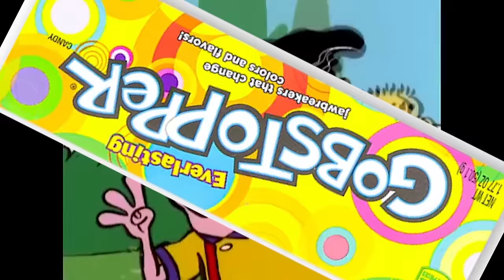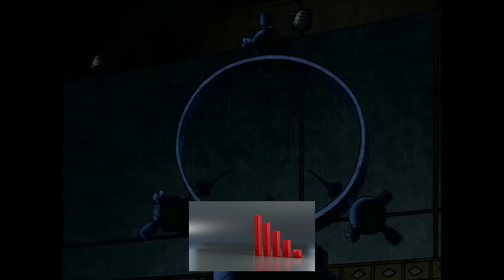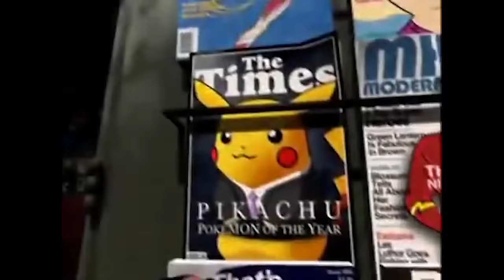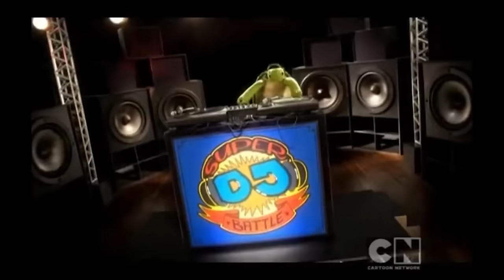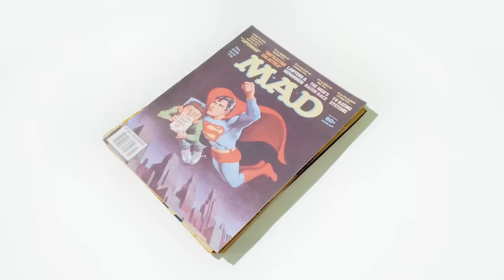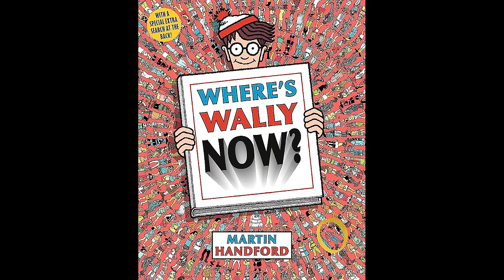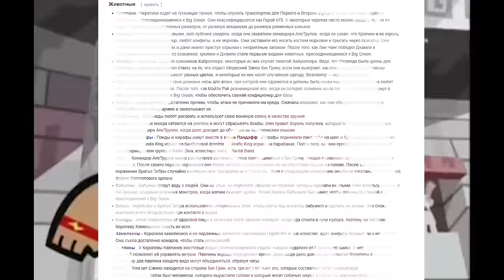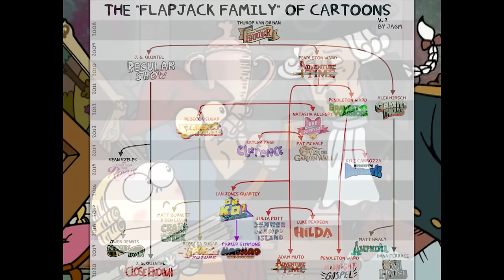ЗАБЫТЫЕ МУЛЬТФИЛЬМЫ CARTOON NETWORK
Все мы когда-то давно смотрели канал Cartoon Network и наслаждались веселыми мультами. Прошло много лет и теперь же всё позабыли. Однако я помогу вам вернуть то ностольгическое ощущение из детства, которое вызовет у вас мурашки.

Таймкоды
00:00:00 Взлетаем
00:00:28 Dexter's Lab
00:07:35 What a Cartoon?
00:10:14 Cow and Chicken
00:12:54 I am Weasel
00:15:34 Ed, Edd, Eddy
00:20:10 Mike, Lu and Og
00:22:17 Sheep in the Big City
00:25:01 X-men Evolution
00:30:41 The Сramp twins
00:33:11 Time squad
00:36:57 Mucha Lucha
00:38:42 Teen Titans
00:44:31 Kids Next Door
00:47:06 Evil Con Carne
00:50:04 Megas XLR
00:53:16 Foster's Home for Imaginary Friends
00:56:52 Hi Hi Puffy Amy Yumi
00:58:30 Camp Lazlo
01:00:03 My Gym Partner's a Monkey
01:02:02 Robot Boy
01:03:35 Chop Socky Chooks
01:05:05 Total Drama Island
01:09:20 George of the Jungle
01:10:18 MAD
01:13:46 Hero 108
01:15:26 The Marvelous Misadventures of Flapjack
01:19:11 Финалочка